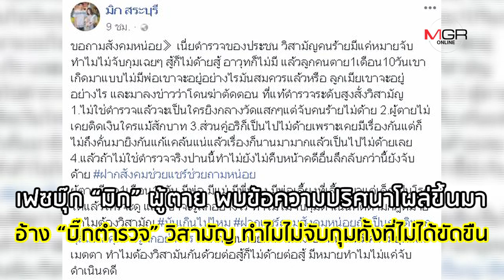ปิดตำนานเอเยนต์ ยานรกภาคกลาง ‘แฝดทมิฬคิสเนอร์’